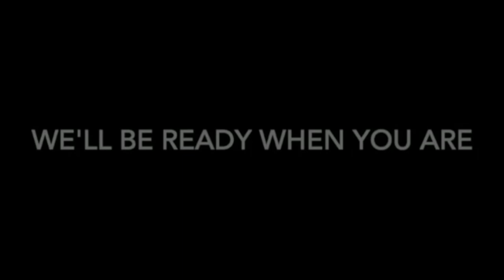Experience _JA Resorts & Hotels _ with Welgrow Travels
Let’s imagine a future together which is even brighter and better than before. You will travel again, and we will be waiting to welcome you. As a legacy UAE brand, JA Resorts & Hotels has been around since 1981 and we are not going anywhere. When the time comes, we’ll be ready to help you explore unique experiences and unforgettable memories across tropical islands, buzzing city walks, pristine private beaches and even mountains in the desert.

Credit: JA Resorts & Hotels